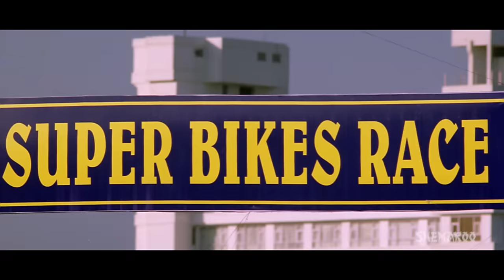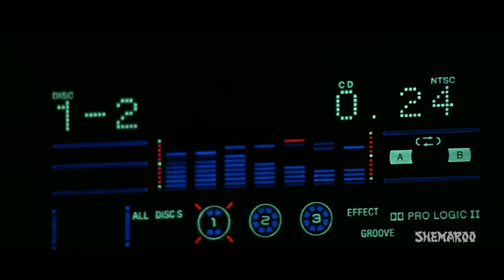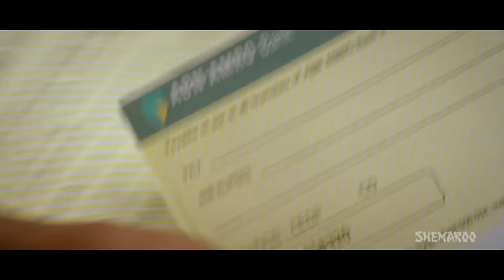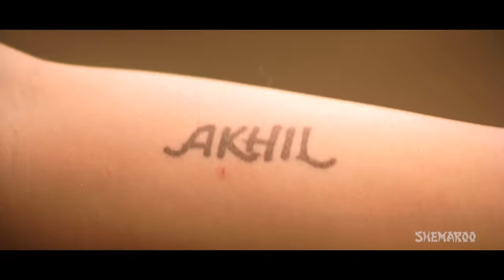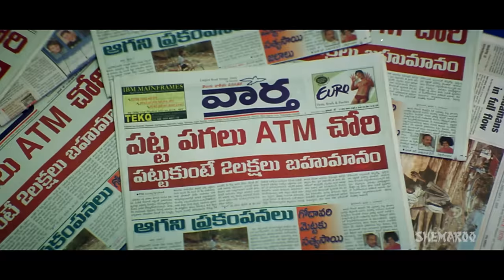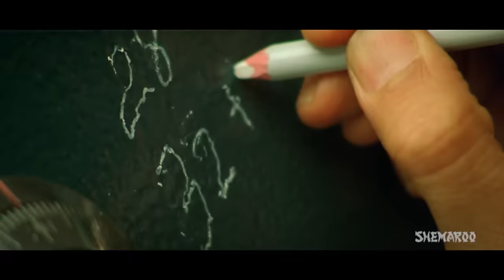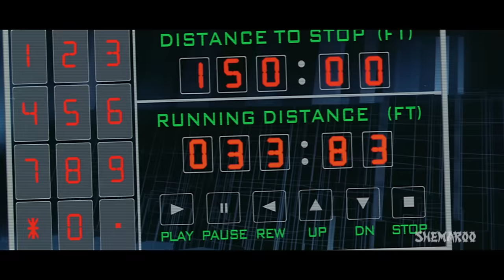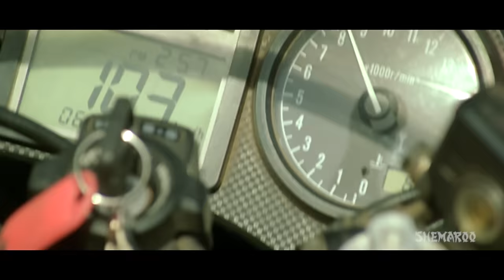Best Hindi Dubbed Movie - Robbery {2006}(HD & Eng Subs) Nagarjuna - Ayesha Takia - Sonu Sood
"Nagarjuna plays role of a thief who is on a stealing spree. He falls for the beautiful Ayesha Takia who too falls for him. But the couple are forced to pay the cost of their love. They are tortured so much so that at one point of time it feels that the fragile Ayesha Takia will no more be able to endure the pain and will give up. But Sonu Sood who is Ayesha's brother comes to save her. Will they unite in the end watch this movie to find out more.

YOR -  2006
Star Cast - Nagarjuna, Akineni, Sonu Sood, Ayesha Takia
Director -  Puri Jagannadh
Producer - Nagarjuna Akineni
Story - Puri Jagannadh
Cinematographer  - Shyam K. Naidu
Music Director  - Sandeep Chowta
Screenplay - Puri Jagannadh
Dialogues - Puri Jagannadh